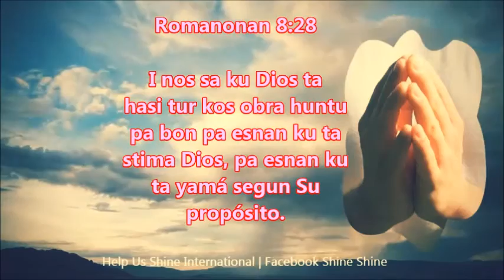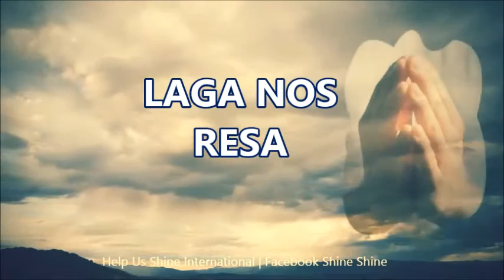E Dushi Ora Di Orashon- TUR KOS LO OBRA PA BON | Sharmeline Martina | 03-08-2016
Ban uni huntu ku Sharmeline Martina i pa pidi Dios pa laga tur kos obra huntu pa bon den e situashon ku nos ta den dje.

Sintibo liber pa buska un luga silensioso i baha na bo rudianan pa orashon.

Romanonan 8:28
I nos sa ku Dios ta hasi tur kos obra huntu pa bon pa esnan ku ta stima Dios, pa esnan ku ta yamá segun Su propósito.